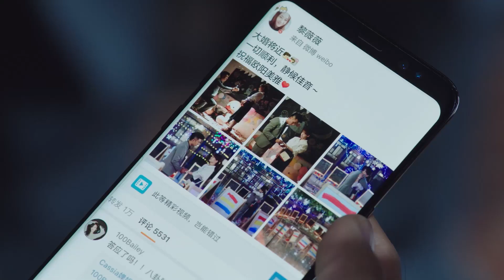丈夫發現自己和妻子是親兄妹！到底要不要告訴妻子真相！💕柴碧雲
劇名（Drama Name）：《我要和你在一起》